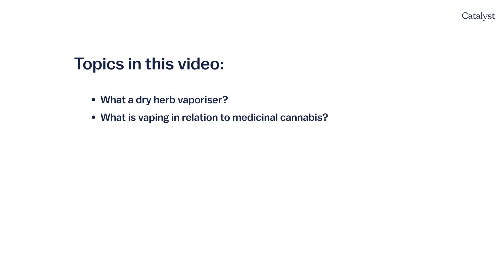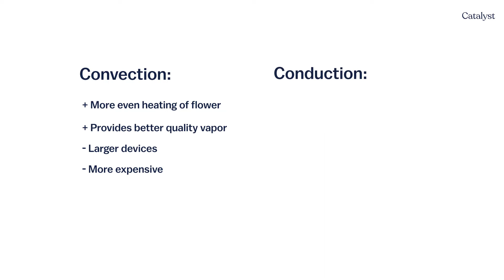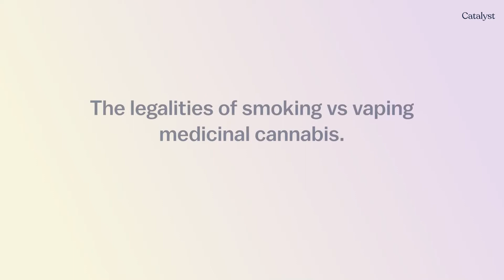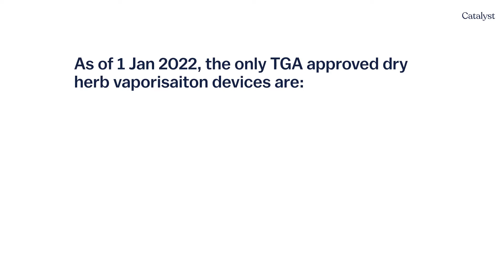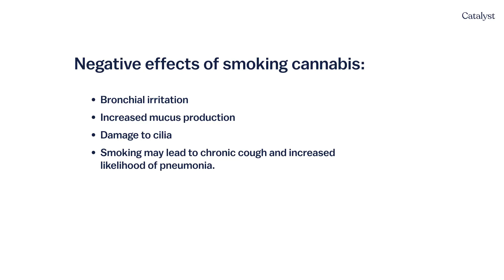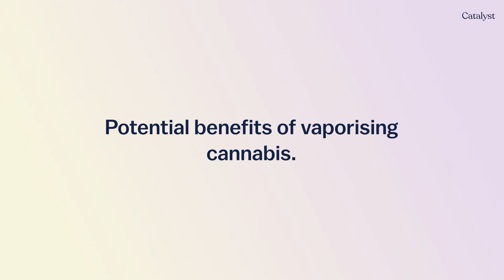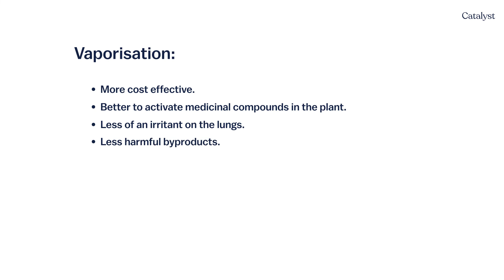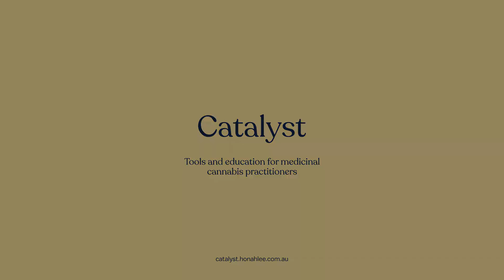Vaping vs Smoking Cannabis: Why Encourage Patients to Vape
As of 2022, the TGA reported that flower products are the second most approved products after oils.

In this video Dr Jim Connell and Nurse Cameron Rosin talk about medicinal cannabis and vaporisation. They explain vaping vs smoking and the pros and cons of both methods.

The following topics are covered in this video:
00:04 | Intro
00:42 | Topic overview
01:00 | What is a dry herb vaporiser
02:44 | Vape oils (pens and cartridges) vs dry herb vapes
04:33 | Legalities of smoking vs vaporising cannabis
07:27 | Why smoking cannabis is a poor choice for patients
12:00 | Potential benefits of vaping cannabis
15:02 | Recap and takeaways

Neither the Catalyst team nor the presenters in this video are recommending the use of cannabis for medical or adult use purposes. Cannabis does not work for everyone and may have negative side effects. In Australia, medicinal cannabis is regulated by the TGA. The presenters in this video may work for a medicinal cannabis clinic or be employees of a product sponsor, however, there is no financial relationship between the presenters and Catalyst.